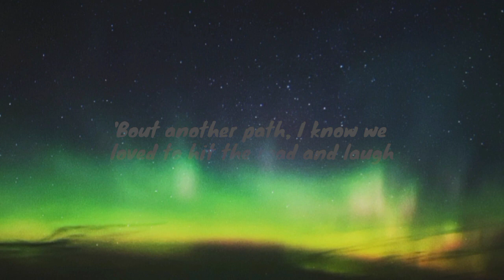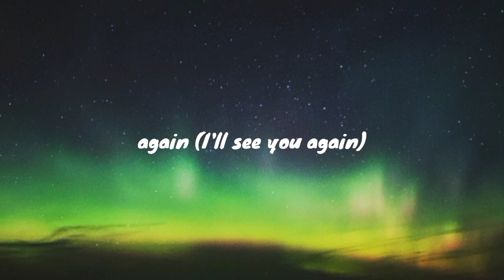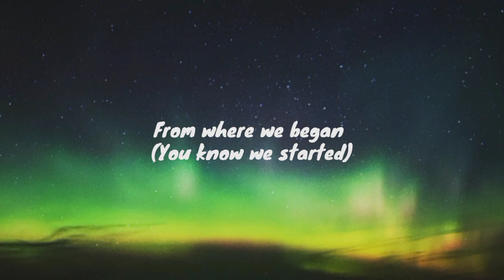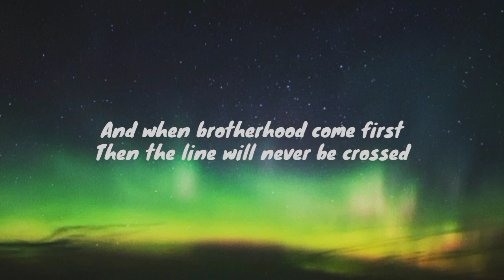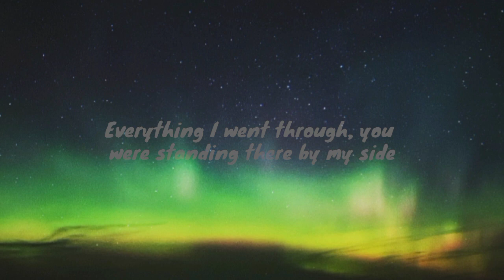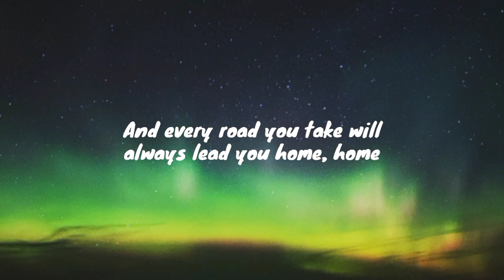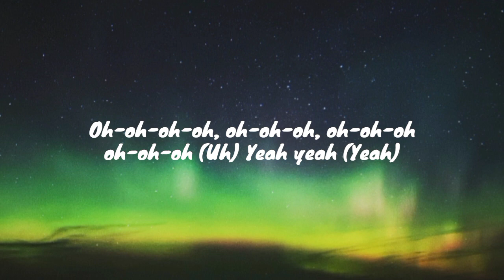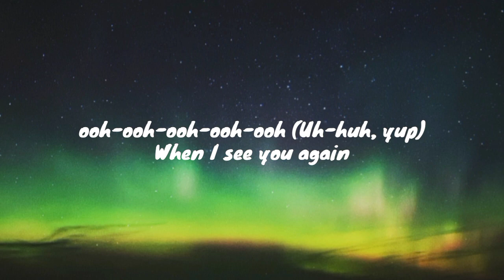Wiz Khalifa - see you again - ( lyrics )